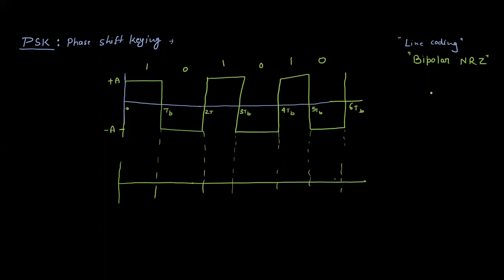Unit 5 PSK L37 22 07 21 P1 EC 4B